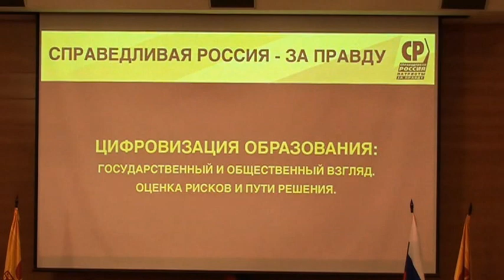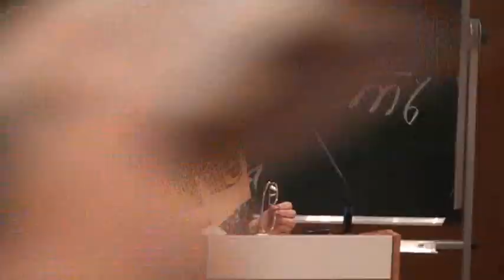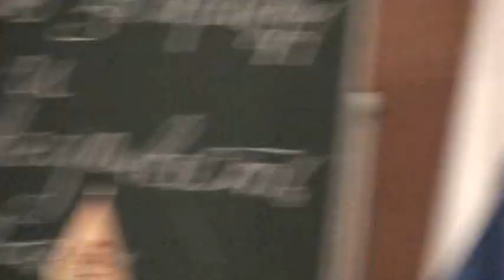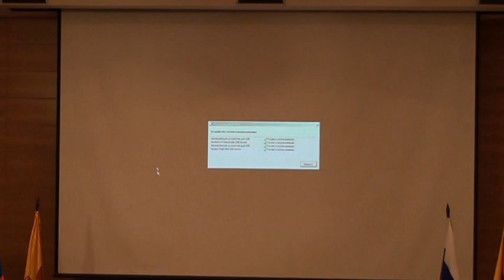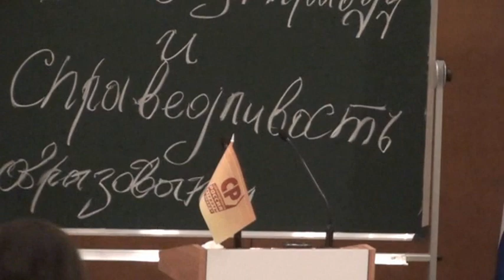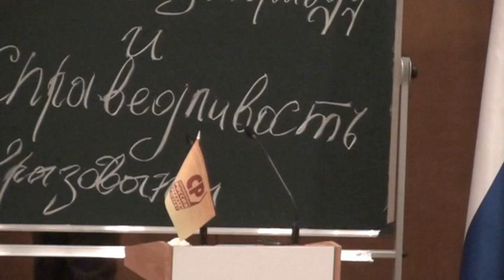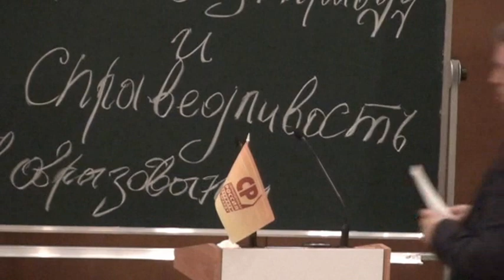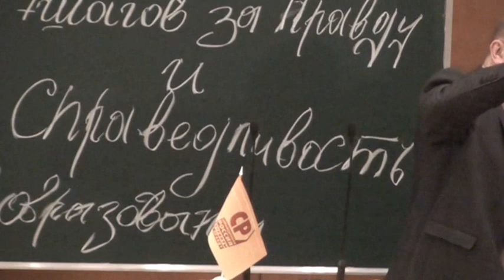Экспертные слушания по проблемам цифровизации образования.2 часть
Электронная книга «Раскрутка на YouTube»

Помощь каналу Экспертные слушания по проблемам цифровизации образования.2 часть
9 апреля в Государственной Думе состоялись Экспертные слушания по теме: "Цифровизация образования: государственный и общественный взгляд. Оценка рисков и пути решения". Мероприятие было организовано Партией СПРАВЕДЛИВАЯ РОССИЯ – ЗА ПРАВДУ.
Открыл заседание Председатель Партии СПРАВЕДЛИВАЯ РОССИЯ – ЗА ПРАВДУ, руководитель фракции "СР" в Госдуме Сергей Миронов.
Как сообщил в своем докладе парламентарий, в последнее время появились идеи о том, что профессия учителя не нужна, что со временем его заменит искусственный интеллект. Бумажные книги тоже не нужны – их заменят электронные. Он выразил уверенность в том, что об этом рассуждают те, кому не нужны умные, образованные люди, а нужны просто потребители, умеющие пользоваться банковской картой. Тоже самое касается Болонской системы и ЕГЭ, которые окончательно дискредитировали себя.

"Нас, конечно, это категорически не устраивает. Не устраивают такие формулы и подходы ни родительское сообщество, ни школьников. Я буквально на прошлой неделе был в своем родном Санкт-Петербурге в гимназии № 63 Калининского района. Там два выпускных класса. Я имел возможность пообщаться с 11-классниками. Я попросил поднять руки тех, кто считает, что ЕГЭ полезен. Из 50 человек пять-шесть рук было поднято. Остальные считают, что ЕГЭ никакой пользы не приносит, это огромный вред", – пояснил политик.

Лебедев Александр Александрович, политолог, главный редактор газеты «Народная инициатива, кандидат предварительного голосования по кандидатурам последующего выдвижения от партии «Единая Россия» кандидатам в депутаты Государственной думы Федерального Собрания РФ восьмого созыва по федеральному избирательному округу на территории г. Москвы и по городу Москве -бабушкинскому одномандатному избирательному округ № 196 .

Цифровизацияобразования ТВИНФО СПР АВЕДЛИВАЯРОССИЯ ПАТРИОТЫЗАПРАВДУ